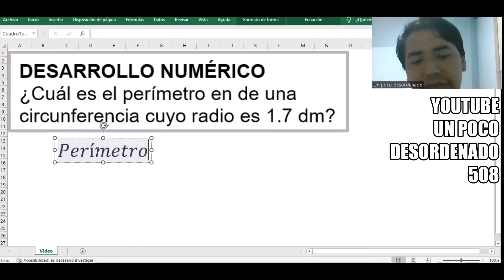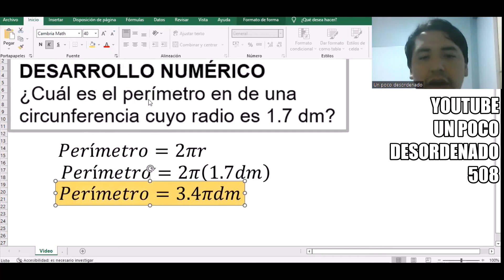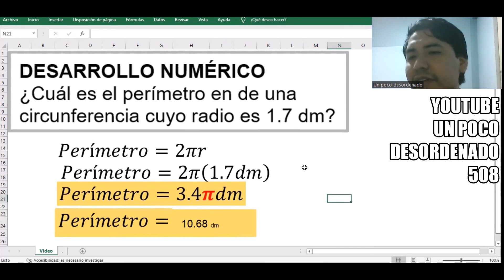698 - Ejercicio resuelto sobre el perímetro de una circunferencia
DESARROLLO NUMÉRICO
¿Cuál es el perímetro en una circunferencia cuyo radio es 1.7 dm?